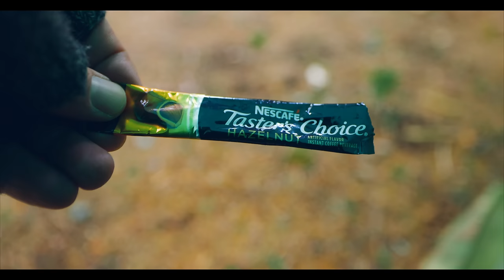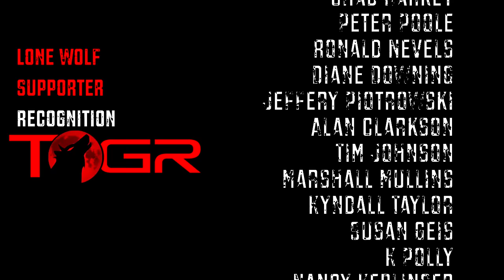Direct Hit - Snow and Ice Camping in the Mountains of NC - Winter Storm Warning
A Winter Storm is approaching and Luke the Lone Wolf is hurrying to stay in front of the weather.

The winds are powerful and snow is coming.

Gear List for this Adventure :
: Camera Gear :
- Canon R5
- Canon R5 Memory Card
- SIRUI Carbon Fiber Travel 5C Tripod
- Rode VideoMic Pro Plus Mic

: Clothing :
- Fjällräven Vidda Pro Ventilated Pants
- Darn Tough Socks
- Kenetrek Kiking Boots
- Arcteryx Conveyor Belt
- PF. Knife
- Garmin EPIX 2 Watch

- Mammut Jacket (New Version)

- Smartwool Beanie
- Face Mask
- Knit Gloves

- Permethrin for Clothing & Gear
- Bug Repellent Smoke Coils

: Gear :
- Fjallraven Kajka Backpack

- Helikon-Tex Numbat Chest Rig

- Hilleberg Akto Tent :
- 3FUL Footprint

- Aqua Quest Guide Tarp 10 x 13
- 550 Cord

- Kit Bags Set

- OneTigris Obsidian Sleeping Pad
- Marmot Saw Tooth 15F Sleeping Bag
- Sea to Summit Aeros Down Inflatable Pillow

- Flextail Air Pump

- Naturehike Ultralight Chair

- Outask Telescopic Lantern

- Pack Back Designs White Food Bag

- Alcohol Stove
- Trangia Alcohol Fuel Bottle
- Denatured Alcohol Fuel

- Toaks 750ML Pot
- TOAKS Titanium Long Handle Spoonl
- MSR Small Cup

- Soto Torch

- OneTigris Wood Stove

- Silky Gomboy Saw

- Taster's Choice Hazelnut Coffee

- VANQUEST FATPack 4x6
- Expedition Research Hexamine Solid Fuel Tablets
- Bigfoot Bushcraft Fire Starters
- Fire Bellows
- Ferro Rod

- ThermoPro TP50 Digital Hygrometer Thermometer

- 48oz Nalgene Bottle

or